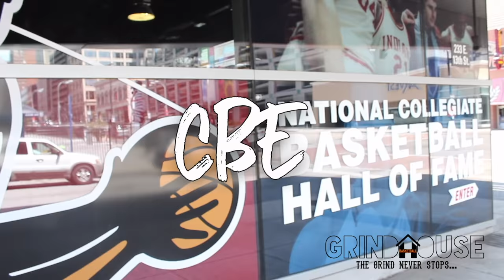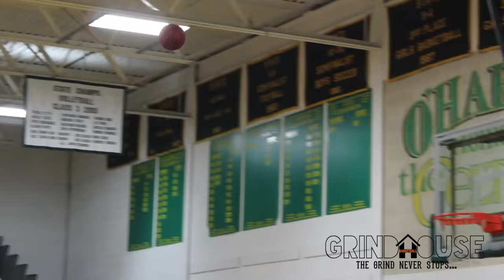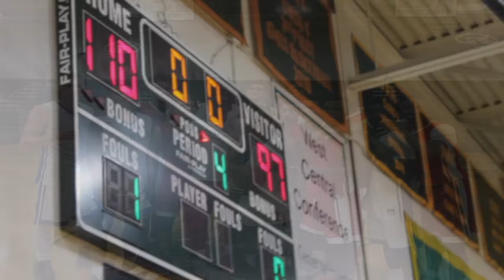Marcus Walker Presents: Grind House Basketball All American Game 2016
Roster
1. KJ Robinson- Blue Springs, MO- Nebraska-Omaha #5
2. Michael Weathers- Roeland, KS- Miami- Ohio #24
3. Eric Curry- Little Rock, Ark.- Minnesota #22
4. Marcus Weathers- Roeland, KS- Miami- Ohio #5
5. Tyrik Dixon- Bentonville, Ark.- Middle Tennessee State #4
6. Cameron Hunter- Olathe, KS- North Dakota State #22
7. Jake Scoggins- Benton, Ark.- Arkansas State #25
8. Dezmond McDaniel- Kansas City, MO- Oral Roberts #3
9. Payton Willis- Fayetteville, Ark.- Vanderbilt #5
10. Jeriah Horne-Kansas City, MO- Nebraska #2
11. Cameron McGriff- Dallas, TX- Oklahoma State #4
12. Gary Davis- Lee’s Summit, MO #0
13. Josiah Talbert- Olathe, KS- Liberty #34
14. Omar Wright- Kansas City, MO- Rust College #2